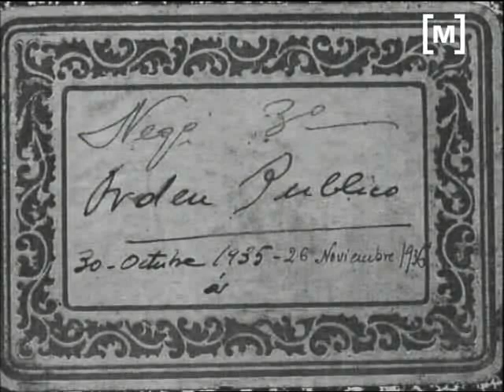Nous documents presoners Guerra Civil a Porreres